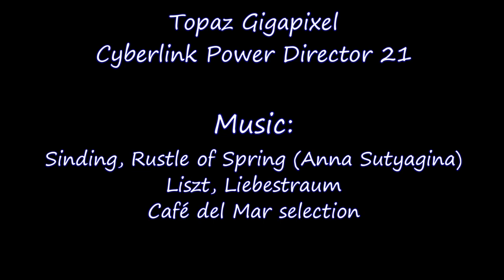Drone-Stills-Macro: A Sea of Wild Flowers - Vadviragtenger fotóséta Molnár Gyulával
May: the most flowery season, at least in Hungary. This photo etude presents a charming wild flower meadow by the help of my DJI Mini 2, OM1, and Lumix G9, using a variety of glasses. Enjoy also the music: Sinding's Rustle of Spring and Liszt's Liebestraum.